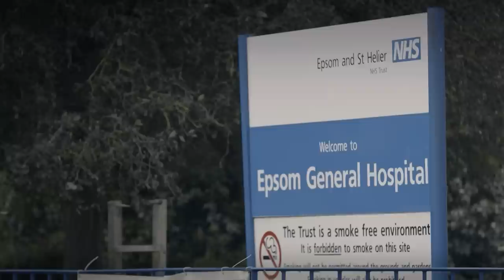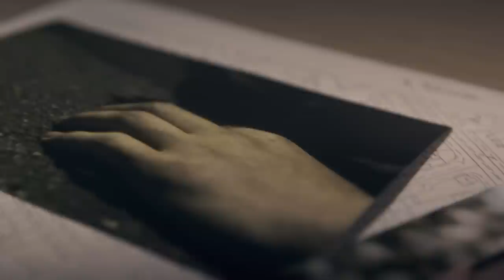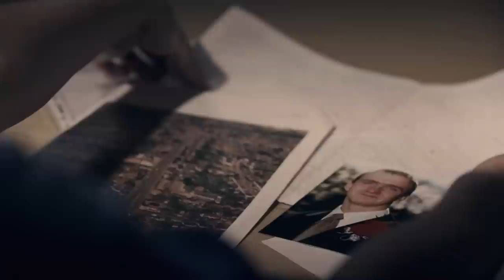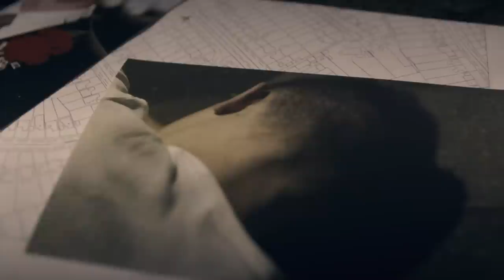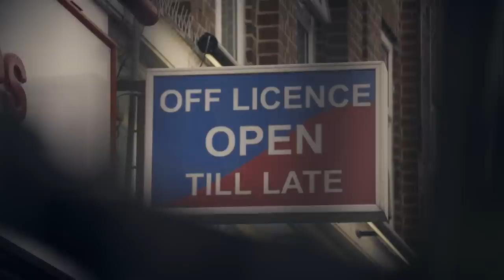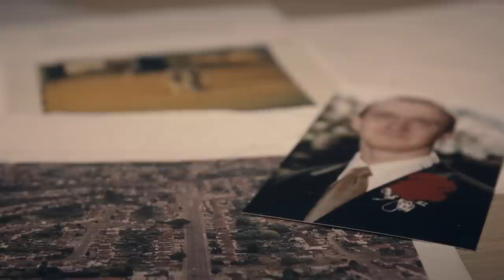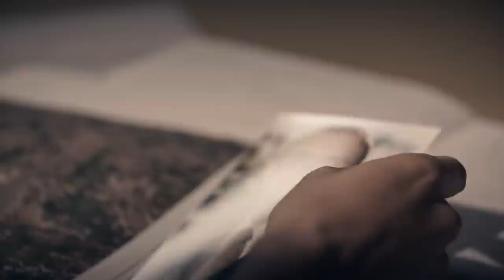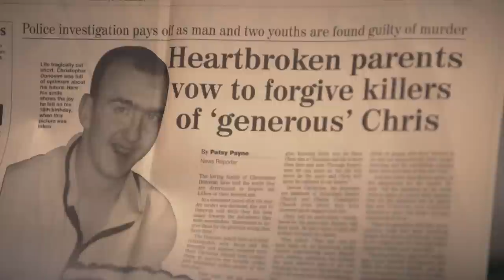Stephen Andrews And Ryan Seymour | How I Caught the Killer | Beyond Crime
Police officers investigate the suspicious circumstances surrounding the sudden of Christoper Donovan, committed by a gang of youths.

Revealing, like never before, what it is like to be a police officer working on the most incredible and inconceivable murder cases in criminal history. A look into murder cases from the first 999 call, the investigation and then the guilty verdict.